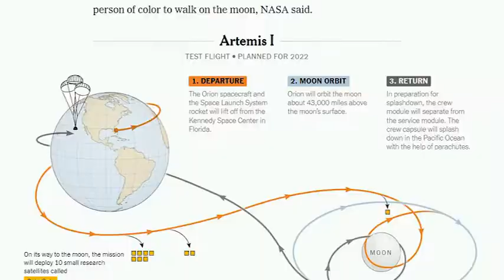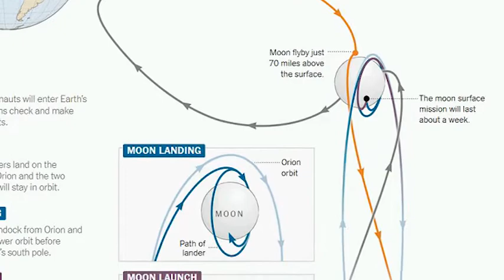MIR SEGODNYA 2022 08 29 1